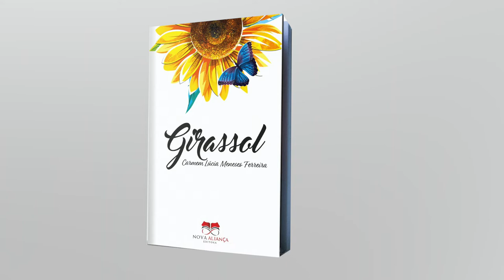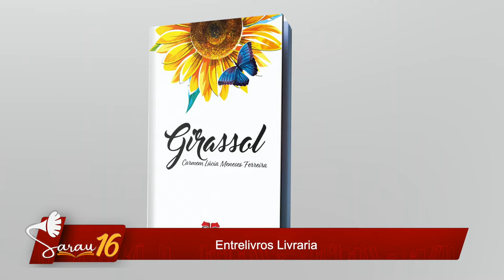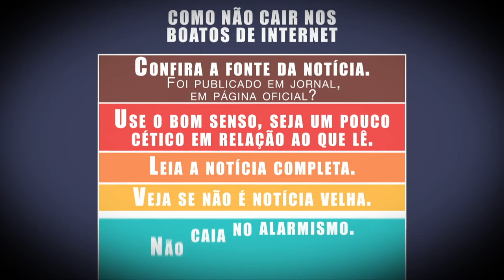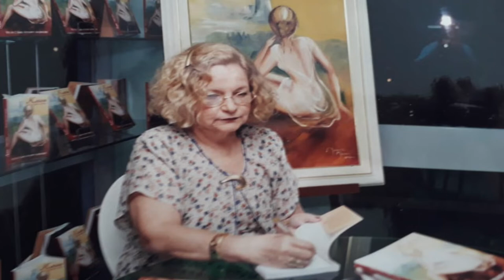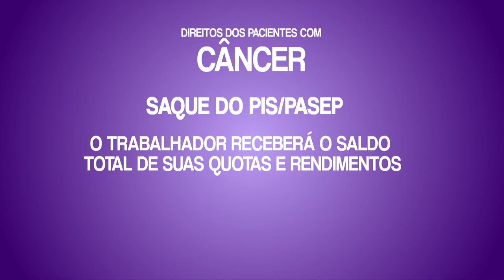Sarau 16 entrevista as escritoras Carmem Lúcia, Rita de Cássia e Assunção de Maria (02.11.22)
Nessa edição do Sarau 16, Octávio César entrevista a professora e escritora Carmem Lúcia Ferreira, que fala de seu livro "Girassol". A segunda entrevista é a escritora Rita de Cássia Andrade, com seu livro "Um canto para uma imaginada Índia". Em seguida, a professora e escritora Assunção de Maria Sousa apresenta sua obra "Francisca Trindade, o poder e a resistência da mulher negra". Acompanhe.